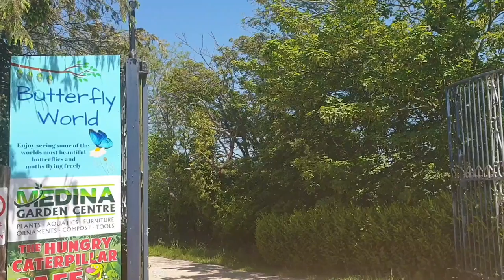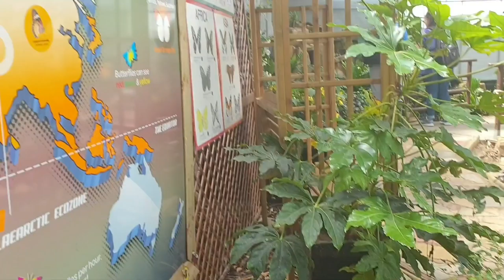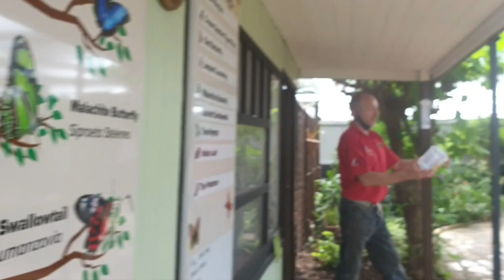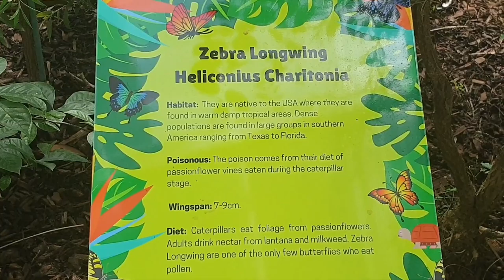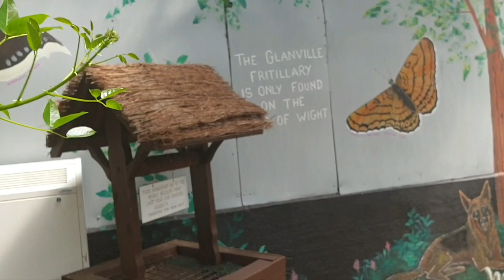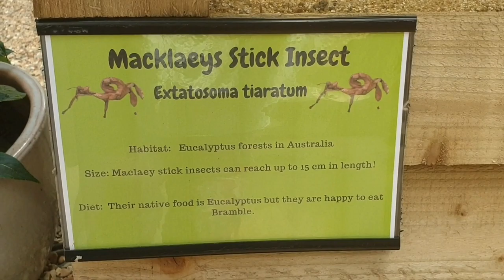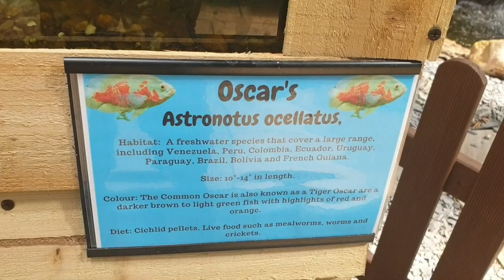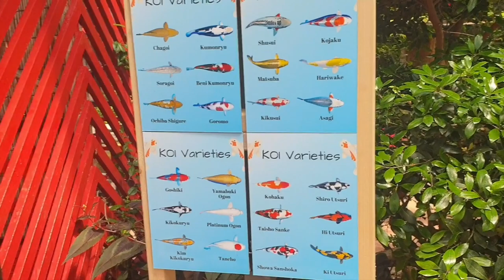Wanderings at Butterfly World on the Isle of Wight: stunning flutterbys, beautiful Koi fish & others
Wanderings at Butterfly World on the Isle of Wight: stunning flutterbys, beautiful Koi fish & other unexpected creatures and beautiful gardens.
This is something that I really wanted to visit whilst on the Isle of Wight and I'm happy I made it there.
Got to see some absolutely beautiful butterflies and other creatures that I didn't expect to see. I do love it when there's bonus materials included and it's a surprise! 😊

The staff was wonderful throughout the attraction and if you like beautiful creatures, this is a place I highly recommend you visiting if you find yourself on the Isle of Wight.

I'm sure there will be some you'll really enjoy. 😊